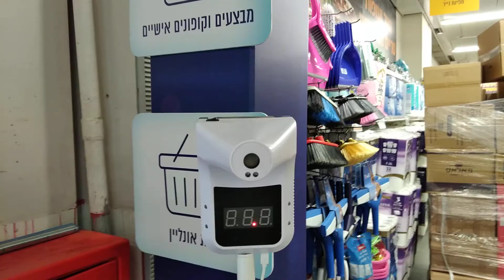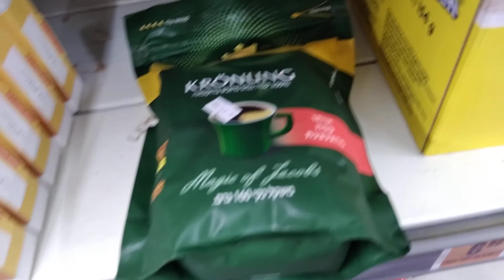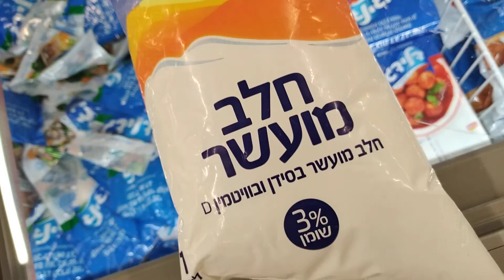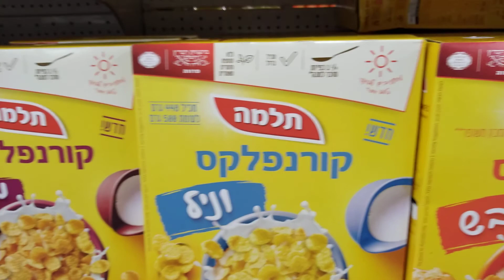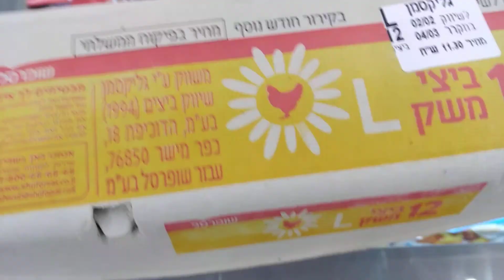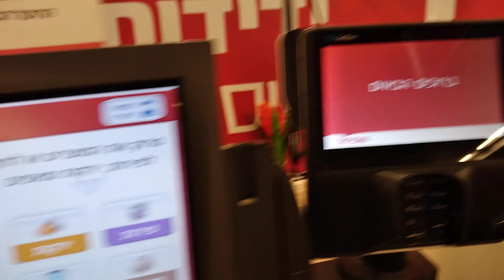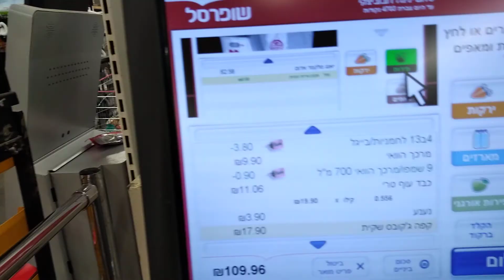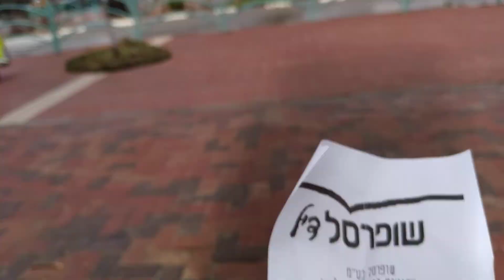Израиль.Потоп .Хотят закрыть аэропорт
Наконец наступила в Израиле настоящая зима. Карантин хотят продлить